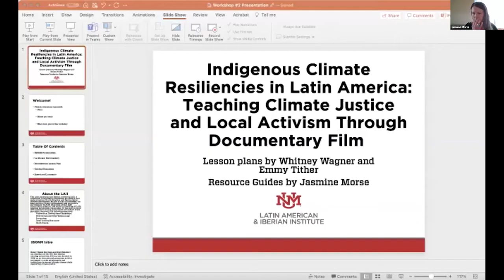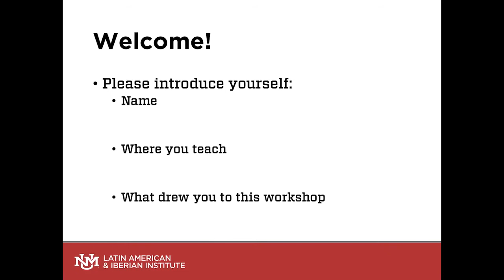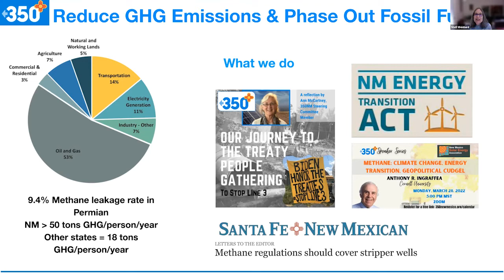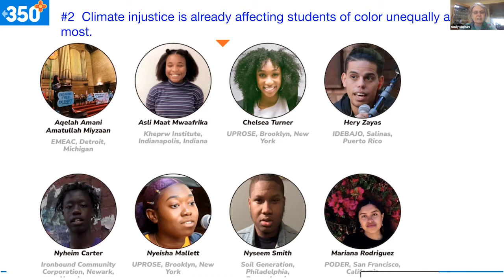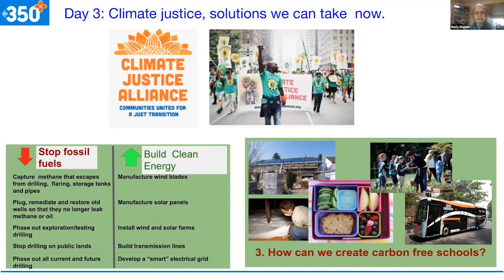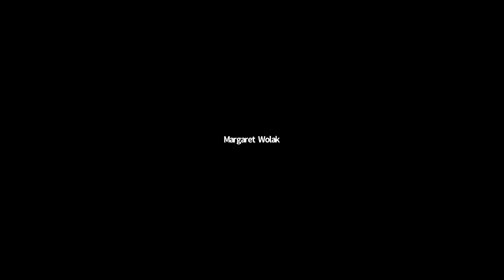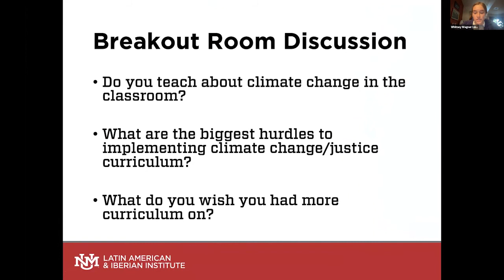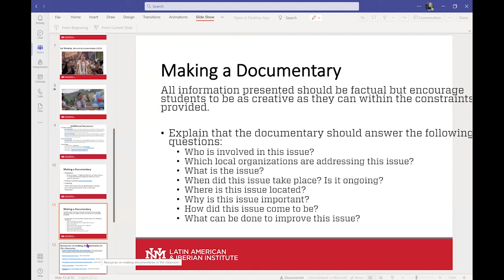Indigenous Climate Resiliencies in Latin America: Teaching Climate Justice and Local Activism.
Indigenous Climate Resiliencies in Latin America: Teaching Climate Justice and Local Activism Through Documentary Film

The University of New Mexico’s Latin American & Iberian Institute (LAII) will be hosting a free professional development workshop for educators to explore how climate change impacts Latin American Indigenous communities, such as the Yaqui, Maya and Wixárika, through the documentary film La Vocera, directed by Luciana Kaplan. This unit focuses on a broader collective resistance of Indigenous peoples in Latin America and their leadership in the fight for climate justice. The resources presented include an entire unit on the documentary La Vocera, and two additional lesson plans - one of which encourages students to create their own documentary on climate justice and resiliency in their own communities. The resources presented at this workshop are targeted at middle school students, but can be applied to all classrooms with adaptation.